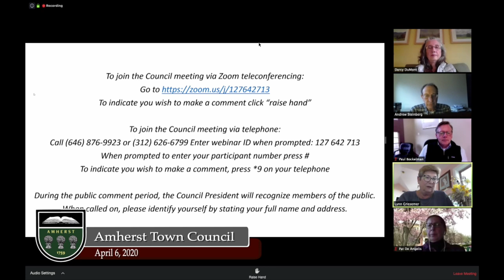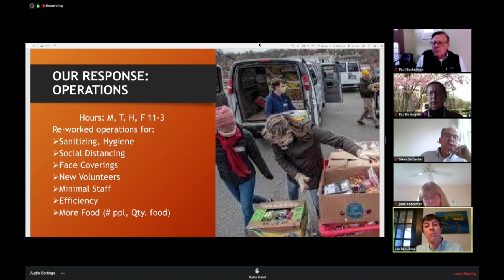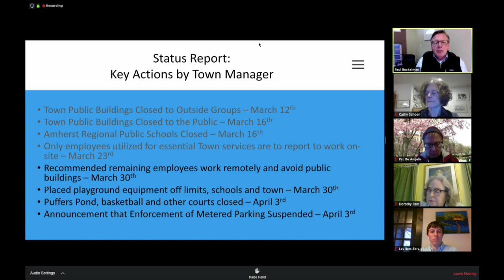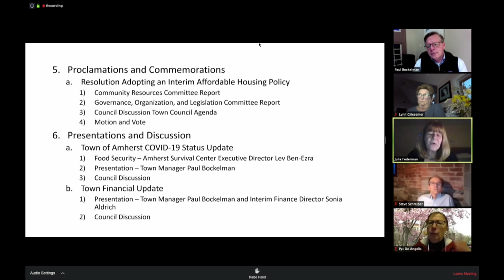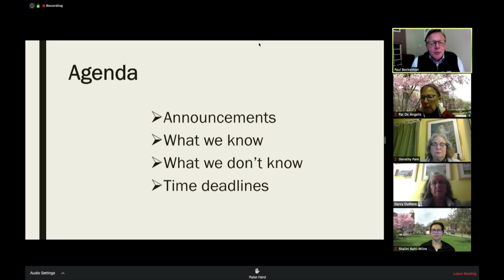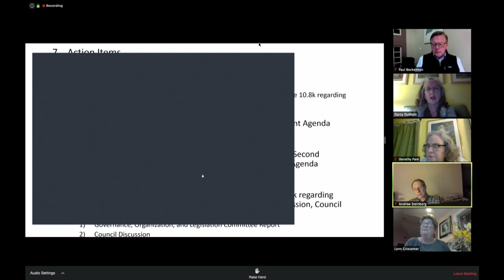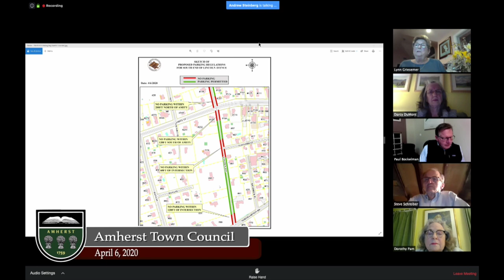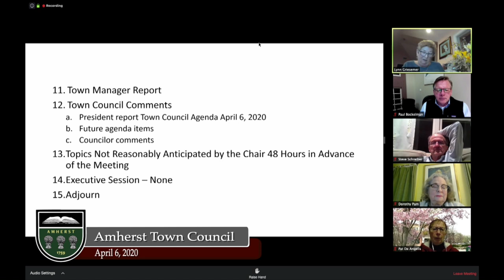Amherst Town Council: April 6, 2020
The meeting of the Amherst Town Council on April 6, 2020.